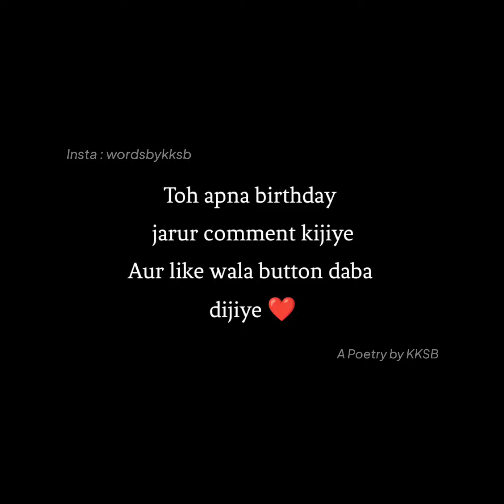To the people born in April 🎂💞 | Birthday in April | My birthday status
This video is dedicated to the people born in April

❦Topics Covered -

1. Happy birthday status
2. April birthday status
3. My birthday Whatsapp status
4. Happy birthday poetry
5. People born in april